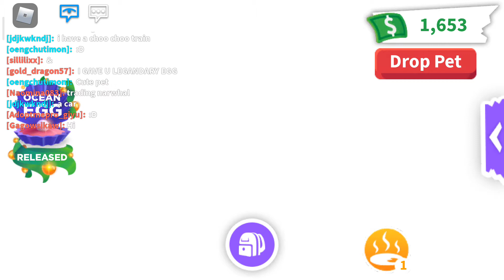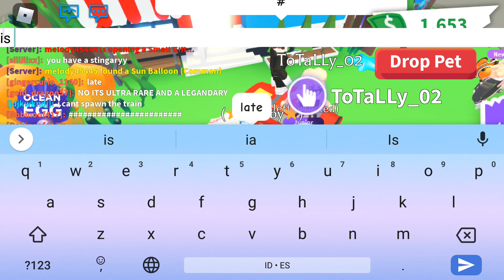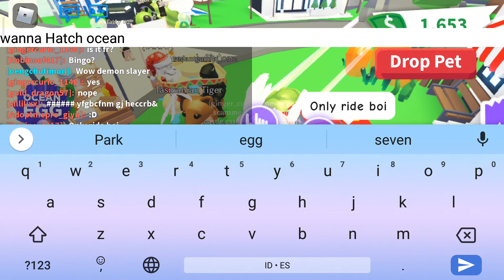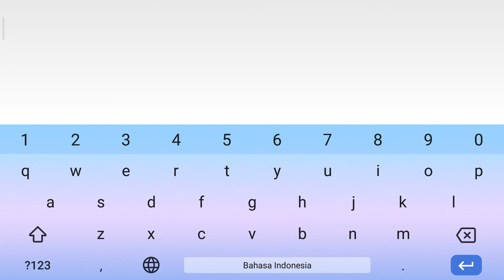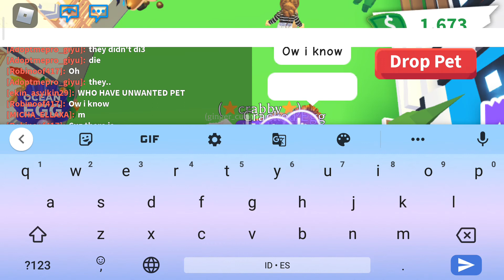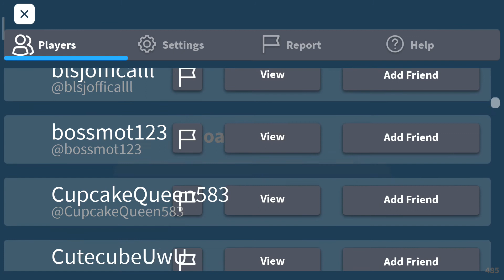playing adopt me and this is what happened (Roblox adopt me backpack update)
better backpack UwU